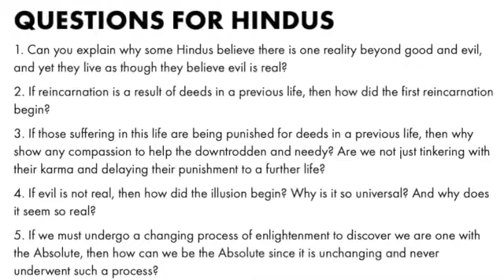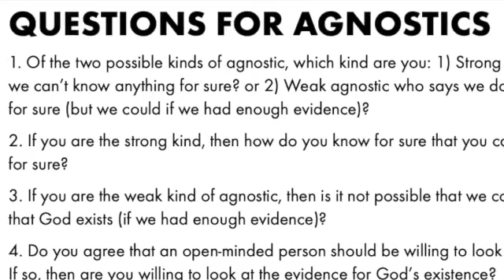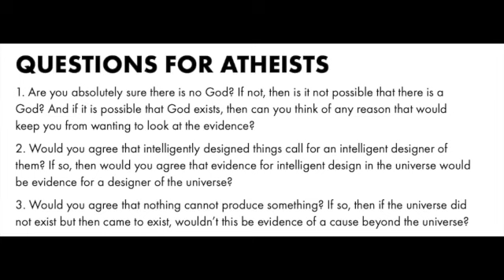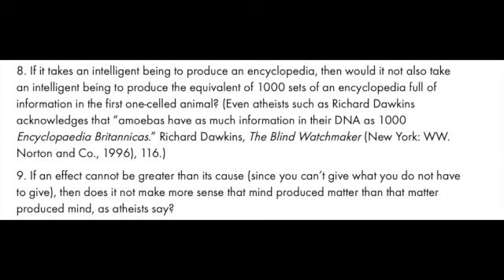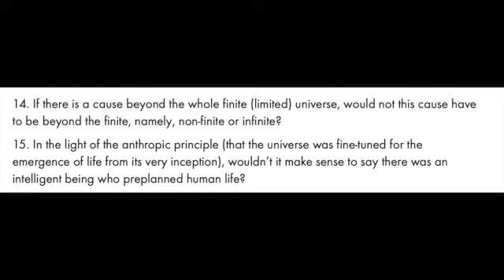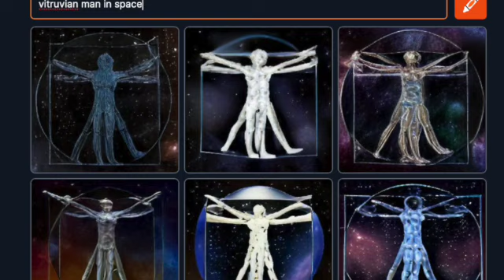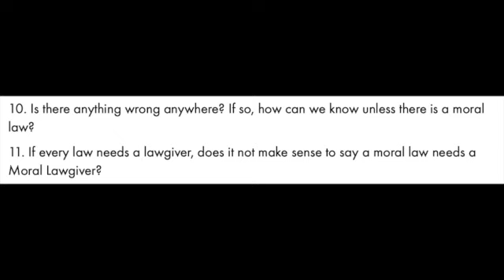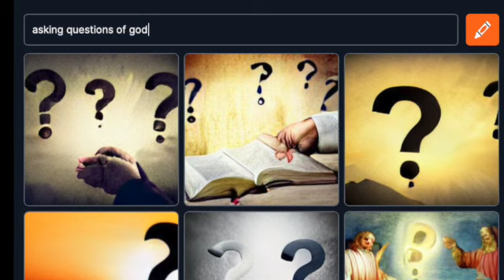Questions for Atheists #4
It's time for another Questions for Atheists video! I take a slightly different approach here by grouping the 15 questions into categories.